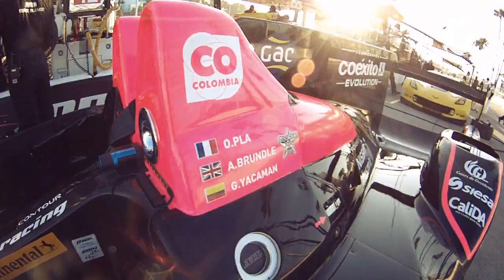Gustavo Yacaman, Long Beach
Gustavo Yacaman at Long Beach, 100% shot by Contour